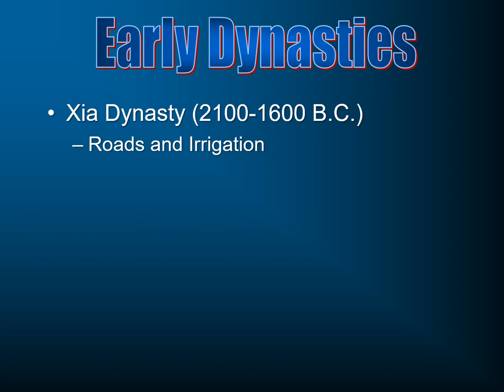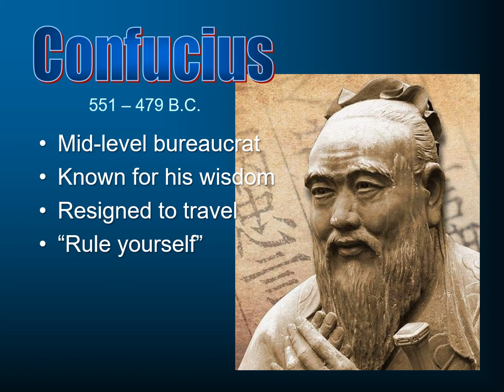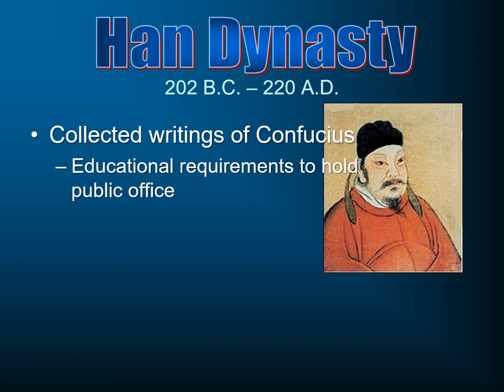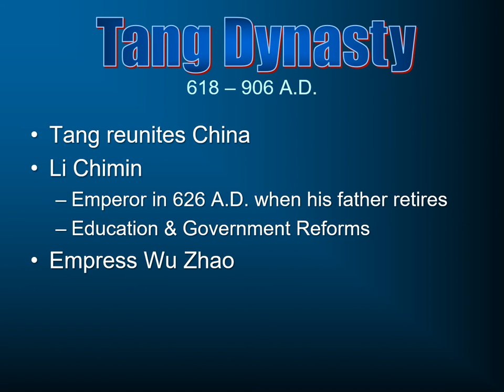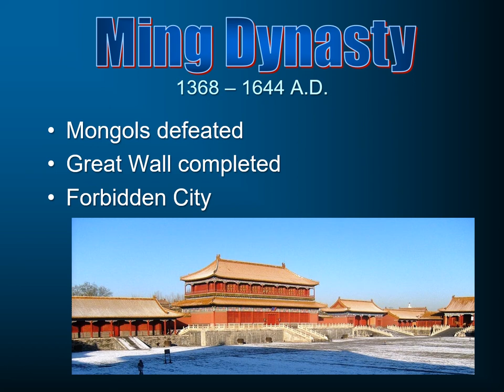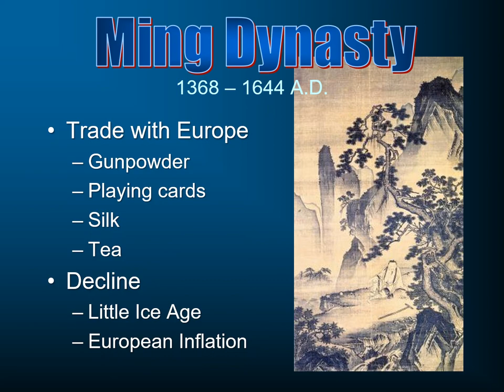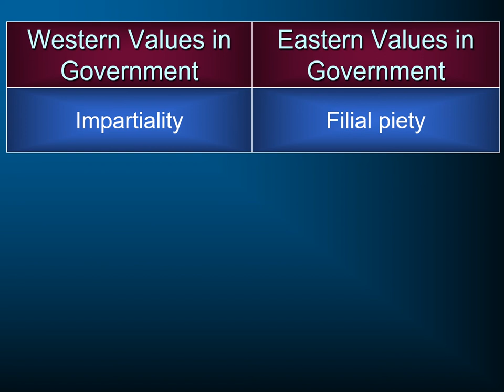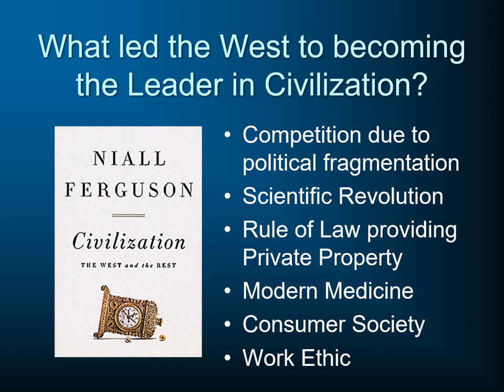History of Civilization 39: Far Eastern Civilization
A brief survey of the rise of civilization in the east, particularly in China.  The evolutionary view of history is seen in contrast with a Christian view of history.  This is part of a larger series on the History of Civilization to be found – this series was developed for a course at South Florida Bible College in Deerfield Beach, Florida.